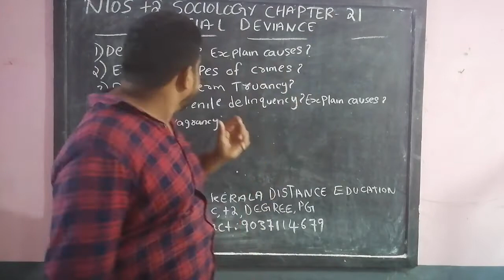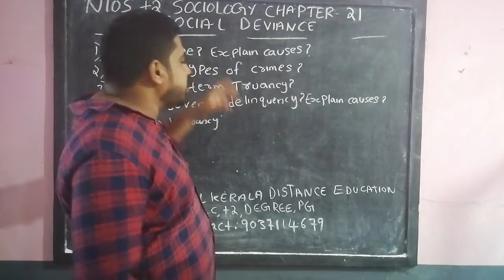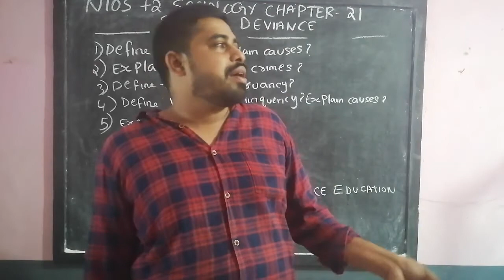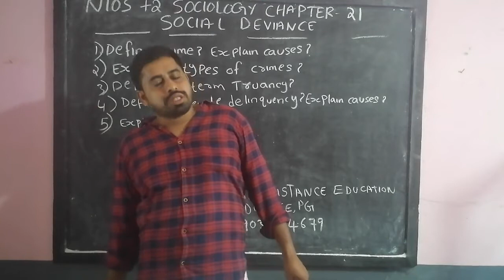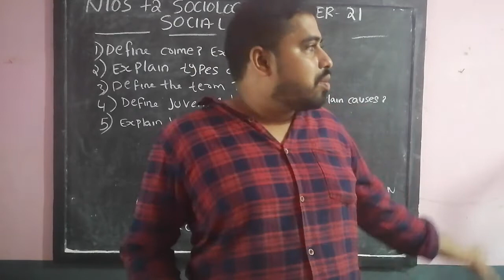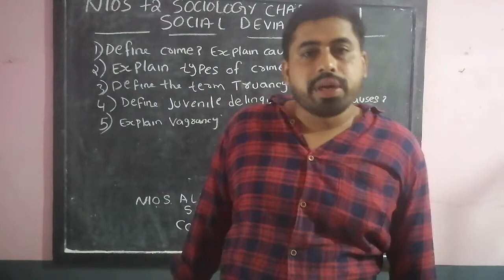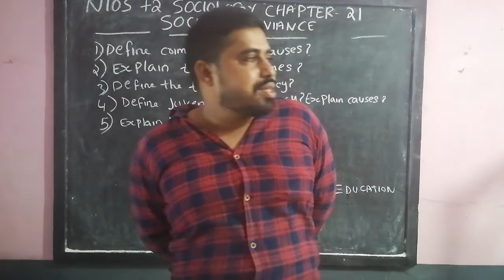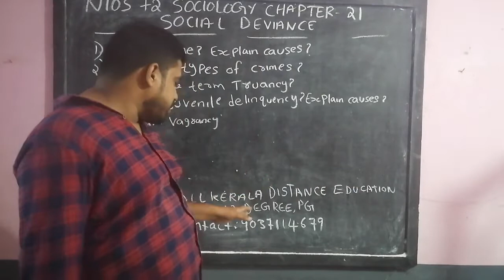NIOS PLUSTWO SOCIOLOGY CHAPTER 21 SOCIAL DEVIANCE MALAYALAM MEDIUM CLASS